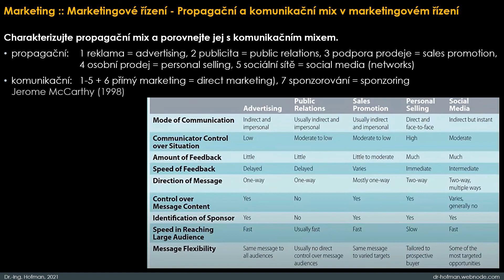Marketing 11 Propagační a komunikační mix v marketingovém řízení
Marketing, Propagační mix, komunikační mix, marketingové řízení